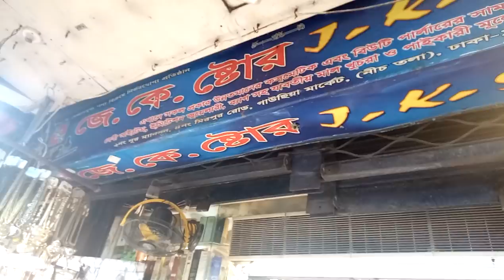হোয়াইট কালার মেটালের গলার সেট,কানের দুল,হাতে চুড়ি,কালেকশন ও দাম (falak angel)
shop name: (জেকে স্টোর)

address:shop no.2 নূর ম্যানশন মিরপুর রোড গাউছিয়া মার্কেট ঢাকা 1205

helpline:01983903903